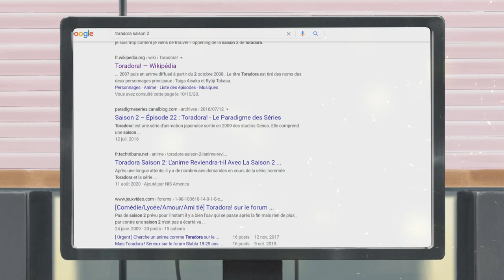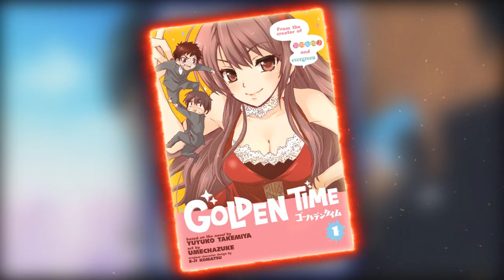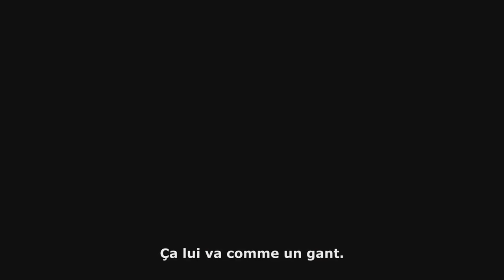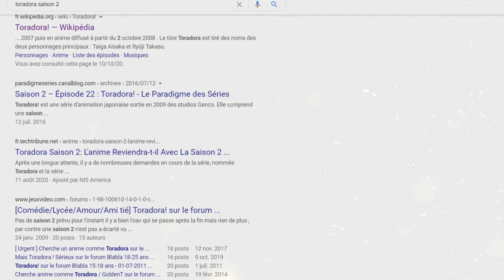TORADORA! SAISON 2 POSSIBLE ?! Présentation et Review de l'oeuvre !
PSN : Tricheur85

▃▃▃▃▃▃▃▃▃▃▃              Copyright          ▃▃▃▃▃▃▃▃▃▃▃▃▃